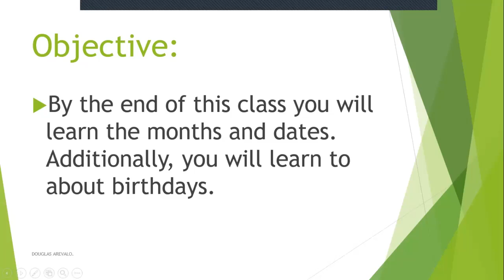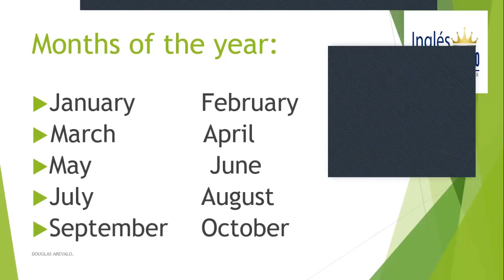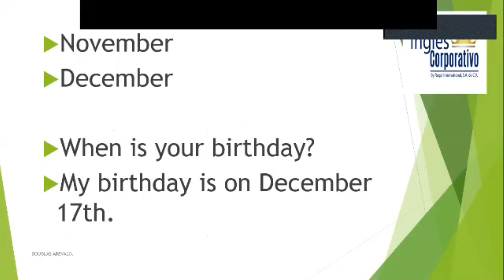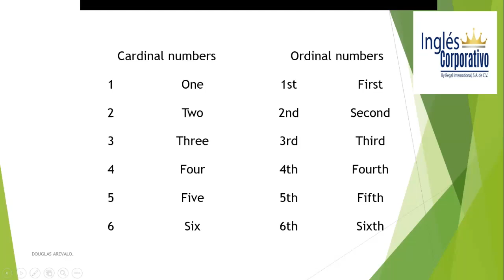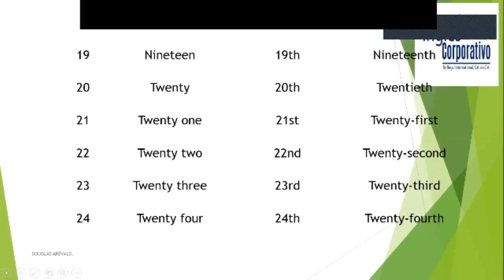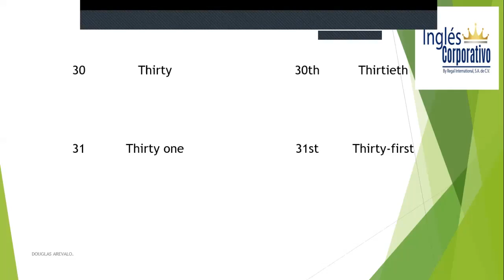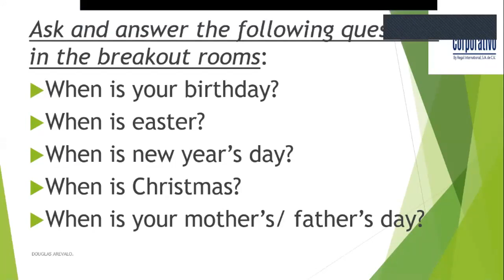Ingles Corporativo-Months and dates. Class 1 22-09-2020 Parte 1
Months and dates. Class 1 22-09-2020 Parte 1